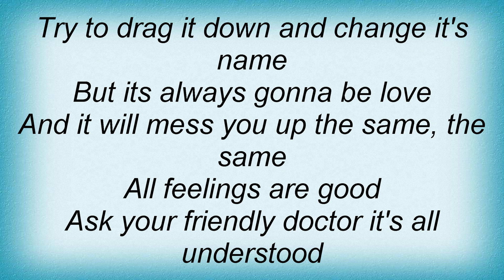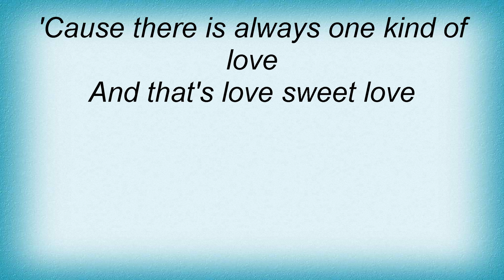Leona Naess - One Kind Of Love Lyrics